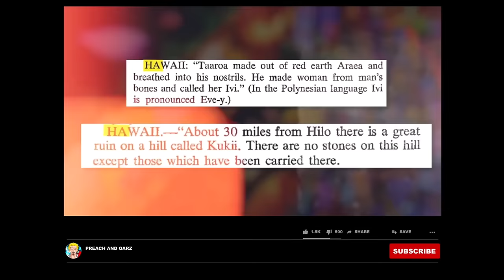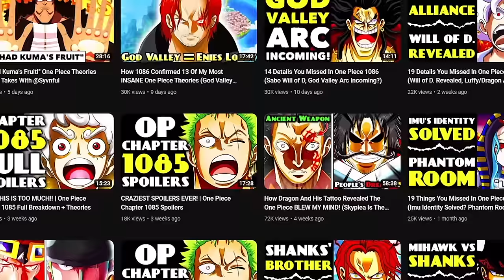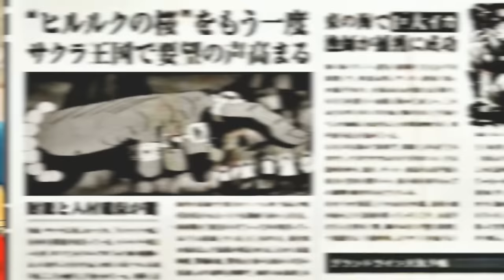4 Hours of INSANE One Piece Theories To Fall Asleep To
Here are 17 CRAZY One Piece theories! Over the last year, I spent hundreds of hours researching, constructing and producing One Piece theory videos. It's one of the most fun aspects to One Piece. And today I present to you the best of the best like the mystery of Imu's devil fruit, Luffy's dream, why Blackbeard will be One Piece's final villain and so much more!

Timestamps:
0:00 Intro
1:18 Luffy/Blackbeard Dream Theory
28:41 Imu Space Fruit Theory
32:59 Pluton Is A Mole
36:17 God Valley "EDEN" Theory
40:36 Mihawk's Conqueror's Haki Theory
44:36 The GREATEST Usopp Theory
49:33 Sabo Will of D. Theory
55:28 Law's Cursed Blade Theory
59:30 Red Line Destruction Theory
01:02:31 Dragon Wind Theory
01:09:54 God Valley Marineford Theory
01:15:45 Laugh Tale Theory
01:21:40 Skypiea Dials Theory
01:26:49 Whitebeard Weevil Theory
01:39:56 Buggy Cross Guild Megatheory
02:04:46 Monkey D. Family Theory
02:54:34 Shanks vs Blackbeard Theory
03:13:55 Rocks Philosophy Theory
03:35:26 Kuzan Analysis/Theory

Jordan D. Piano
Qumu
Krutikov Music
Keys of Moon
Rifit Beats
Karl Casey
Styzmask
Diego Mitre Music
Alina Gingertail
Darren Curtis Music
Annapantsu
VGOScore
Kena and Miyuki
Zame
String Player Gamer
Volition Music
Colm McGuinness Music
eMDee Beats